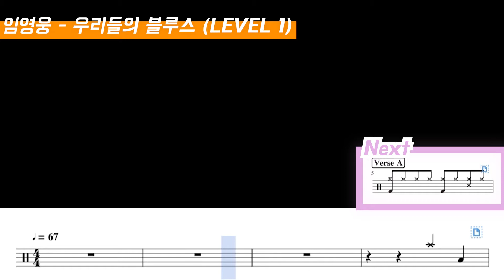(드럼 쉬운버전)임영웅 - 우리들의 블루스 드럼악보 Lv 1/쉬운 드럼악보/Drum score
임영웅 - 우리들의 블루스 DRUM COVER By yeol's drum

첫 디엠에 한해서 무료로 1회 보내드리고 있으며 이후 악보들은 아래에 있는 링크로 구매 부탁드립니다!

DM은 구독 인증캡쳐와 원하시는 곡, 단계, 이메일을 함께 적어주시면 확인 후 보내드리도록 하겠습니다 :)